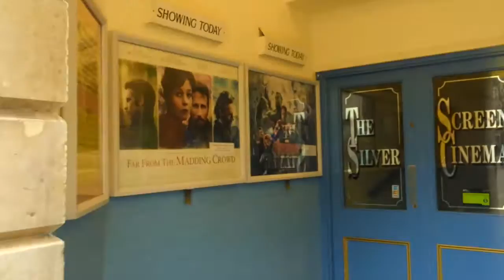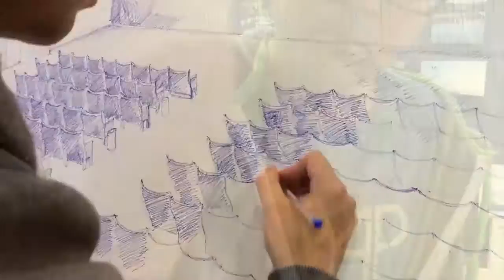Silver Screen Cinema and Comfort Paralysis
The painting of a vintage cinema in Folkestone with some music and some time-lapse footage.